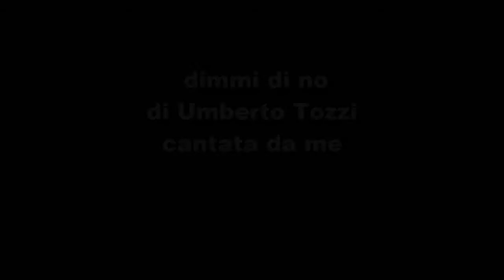dimmi di no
canzone